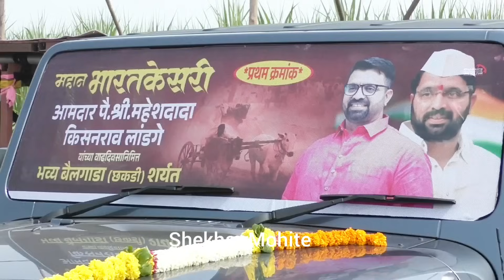चाकणचा थार चा मैदानाचा बैलगाडा मालकांना फायनल आव्हान पहा मुलाखत संपूर्ण बक्षीसे थार मैदान चाकण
भारतातील सर्वात मोठी थार ची बैलगाडा शर्यत (१९/११/२०२३) चाकण मध्ये आज भूमिपूजन नारळ फुटला

बकासुर आला रायगड मध्ये प्रमुख पाहुणा म्हणुन

हिंदकेसरी मन्याची मुलाखत ! manya bail mulakhat 2023 | राजुशेठ जवळेकर |rajusheth javalekar

bailgada sharyat
 bailgada sharyat status
bailgada video
youtuber
live sharyat
sharyat live
bailgada sharyat satara
today bailgada sharyat live
live bailgada sharyat pune
कोण कोण आलंय सरदार भापकर हिंदकेसरी बारामती तरडोली मैदानात भाग 1 | sardar bhapkar hindkesari maidan
Mahan bahart kesari maidan maidan live
kon kon aalya mahan bhart kesari maidan chakan
 kon kon aaly thar maidan baramati tardoli live
महान भारत केसरी हिंदकेसरी मैदान चाकण
महान भारत  हिंदकेसरी मैदान लाईव्ह
महान भारत हिंदकेसरी चाकण मैदान लाईव्ह
महान भारत केसरी हिंदकेसरी मैदान  live
sardar bhapkar hindkesari maidan live
sardar bhapkar hindkesari maidan baramati live
sardar bhapkar hindkesari maidan tardoli live
mathur bailgada sharyat baramati
mathur bull race
mathur bailgada sharyat live

bakasur bail pohani
bakasur bail swimming
बकासुर बैल पोहनी दाखवा
बकासुर बैल पोळा
bakasur bail pohani dakhva
raigad premier league 2023 live,
 bakasur raigad live today,
bakasur raigad maharashtra,
bakasur raigad live
Bailgada sharyat live
 bailgada sharyat
Bakasur vs Mathur bailgada sharyat
jayesh Patil sonarpada Sonya 5050
Rahul bhai patil adivali mathur 1001
Mohil Dhumal
Zenda panch bapu dhanawade koregaon
samalochak Sunil more pedgavkar
bakasur bailgada sharyat
bailgada sharyat satara live
बकासुर बैलगाडा शर्यत लाईव्ह
बकासुर गट पास
Bakasur bail sharyat pune
jayesh Patil sonarpada
Rahul bhai patil adivali
Sonya 5050
जयेश पाटील सोनारपाडा
राहूल भाई पाटील अडीवली
bakasur bail
बकासुर vs Mathur bailgada sharyat
mathur vs Sonya 5050 sharyat
महिब्या बैलगाडा शर्यत
बकासुर महिब्या बैलगाडा शर्यत
bakasur bailgada sharyat
bakasur bail
bakasur bailgada
बकासुर बैल
बकासुर बैल
बकासुर बैल मुलाखत
बकासुर बैलगाडी
बकासुर बैलगाडी शर्यत
बकासुर बैलाची शर्यत
पार्थ दादा केसरी मैदान लाईव्ह
parth dada kesari bailgada sharyat live
parth dada kesari maidan baramati live
गौतम भैया काकडे निंबुत
Gautam bhaiya kakade nimbut
morgaon maidan semifinal
मोरगाव मैदान सर्व सेमीफायनल
बैलगाडा शर्यत शिवरी मैदान लाईव्ह
बैलगाडा शर्यत पुणे आदत मैदान
बैलगाडा शर्यत पुणे लाईव्ह
पतंग बैल मुलाखत
श्रावणी दत्ता शिंदे पाठखळ पतंग बैल
shravani datta shinde pathkahl patang bail
patang piston bail sharyat
बकासुर बैल शर्यत
राहुल भाई पाटील यांचा भारत केसरी मथूर
जयेश पाटील सोनारपाडा यांचा मोठा सोन्या
saswad binjod maidan
saswad binjod bakasur babya
सासवड बिनजोड बकासुर
Mohil Dhumal
bakasur bailgada sharyat
बकासुर गट पास
jayesh Patil sonarpada
Sonya 5050
Rahul bhai patil adivali 1001
राहुल भाई पाटील यांचा मथूर बैल 1001
mathur bail binjod sharyat
mathur bailgada race
bakasur bail
महिब्या बैलगाडा शर्यत
bakasur bailgada sharyat
bakasur bail
bakasur bailgada
बकासुर बैल
बकासुर बैल
बकासुर बैल मुलाखत
बकासुर बैलगाडी
बकासुर बैलगाडी शर्यत
बकासुर बैलाची शर्यत
सरपंच बकासुर बैल
बैलगाडा शर्यत लाईव्ह बारामती
बैलगाडा शर्यत लाईव्ह बारामती तरडोली
maval bailgada sharyat 2022
Maval bailgada sharyat